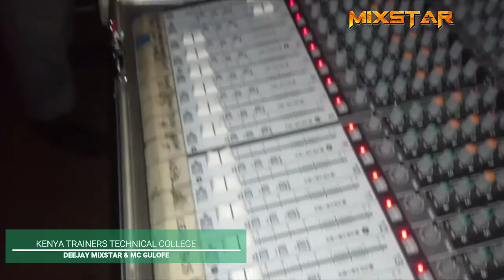MC GULOFE 254 & DEEJAY MIXSTAR ROCKING KTTC ON A CAMPUS TOUR